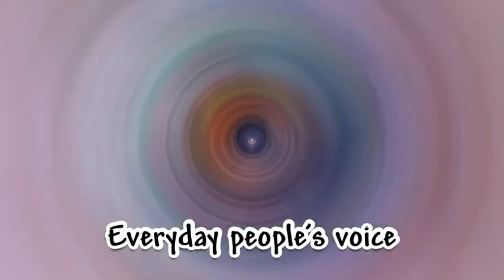BREÄK!NG‼️Dön‘t decläre WÄ*R ägä!nst N!ger Repübl!c tö Pleäse the Ü$ & Fräncé,Läböür Pärty ädv!ces…